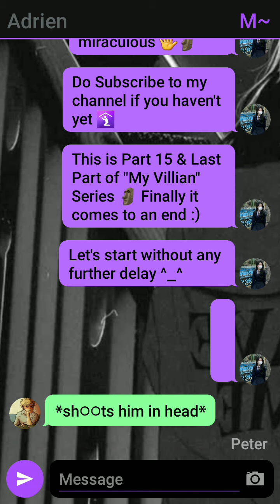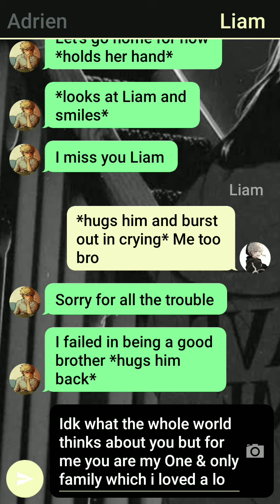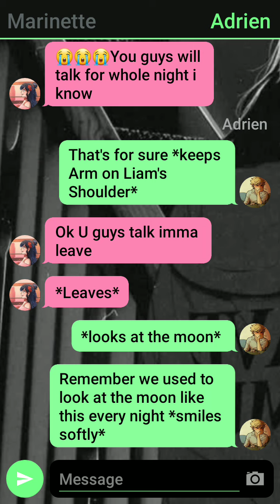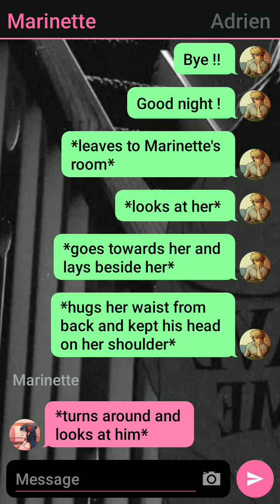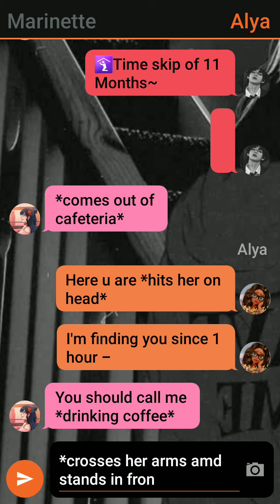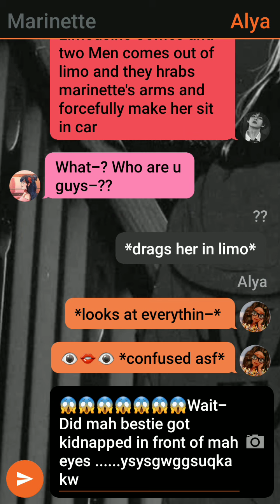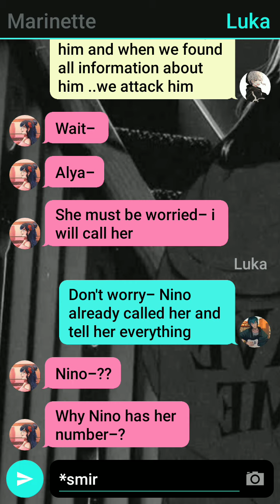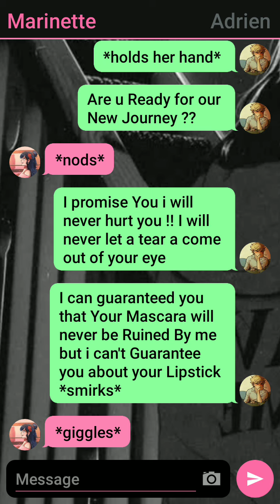My Villian || Series || Last Part || Miraculous Texting Stories || Adrienette Fanfictions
Hello Everyone, This is a New Series  story

This is Part 15 aka Last Part of "My Villian" Series

I Make texting Stories about miraculous ...💫

Do 🅢︎🅤︎🅑︎🅢︎🅒︎🅡︎🅘︎🅑︎🅔︎ to my channel 🤞🤞🤞🤞 if you haven't yet !!
Paw-lease▼・ᴥ・▼

Hope u like it ( ꈍᴗꈍ)
You can also share your views in comments

It contains lots of hardwork , time
so don't re upload it ...
Miraculous ladybug
miraculous ladybug new episode